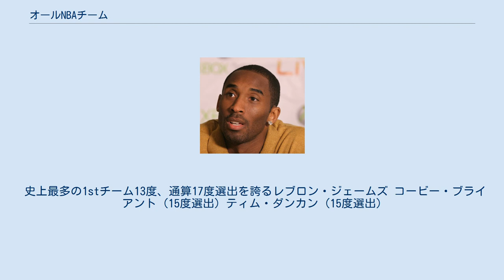オールNBAチーム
オールNBAチームは、北米プロバスケットボールリーグNBAにおいて、シーズン毎に優秀な選手に授与される名誉。
1946-47シーズンに創設された。
米国とカナダのスポーツライターやブロードキャスターの投票によって行われる。
当初はポジション関係なく1st・2ndチーム各5人（計10人）が選ばれていたが、1955-56シーズンから各チームはポジションによりフォワード2名・ガード2名・センター1名のラインナップで構成されるようになった。
その後1988-89シーズンからは1st・2nd・3rdチーム各5人（計15人）が選ばれるようになり、現在に至っている。
 プレーヤーは、1stチームの投票で5ポイント、2ndチームの投票で3ポイント、3rdチームの投票で1ポイントを得る。
ポイントの合計で上位5選手が1stチームを構成し、続く5選手が2ndチーム、更に続く5選手が3rdチームとなる。
5番目の得票が同数の場合は6名になる。
6人が選出されたのは、1951-52シーズンにボブ・デイヴィスとドルフ・シェイズが同点5位とされたのが唯一である。
 史上最多の1stチーム13度、通算17度選出を誇るレブロン・ジェームズ コービー・ブライアント (15度選出) ティム・ダンカン (15度選出)